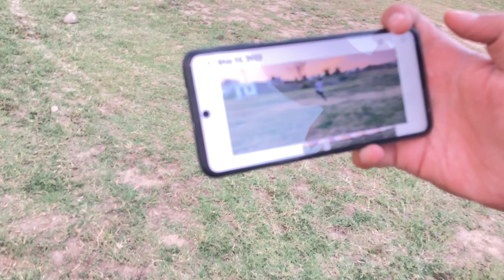Live accident 😤(Ajj virat kohli be aaya hai)😅